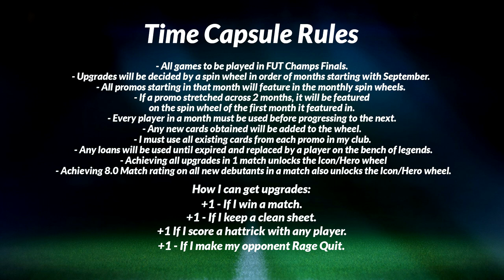WE'RE CHANGING THE RULES!!! - TIME CAPSULE #13 (EAFC24)